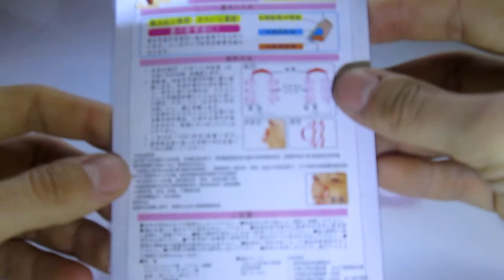Клипса ринокоррект для выравнивания носа купить